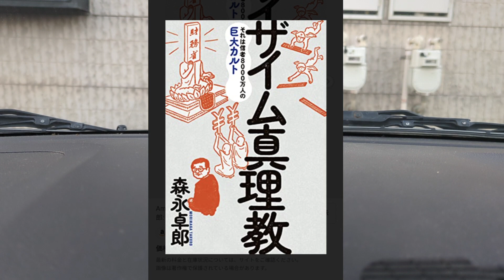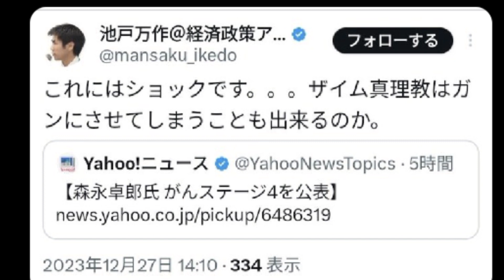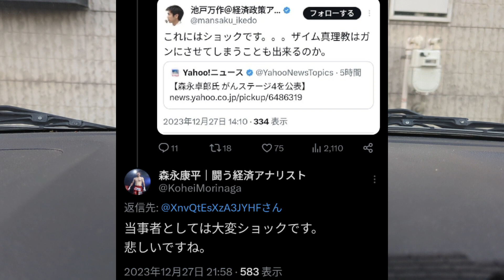森永卓郎さんステージ4の癌を発表。の感想